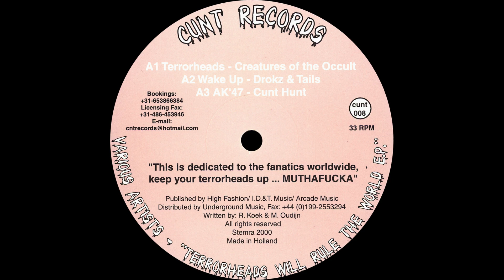Drokz & Tails - Wake Up - Cunt Records ‎– CUNT 008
Various ‎– Terrorheads Will Rule The World E.P.

Label: Cunt Records ‎– CUNT 008
Format: Vinyl, 12", EP, 33 ⅓ RPM
Country: Netherlands
Released: 2000
Genre: Electronic
Style: Speedcore, Hardcore, Gabber